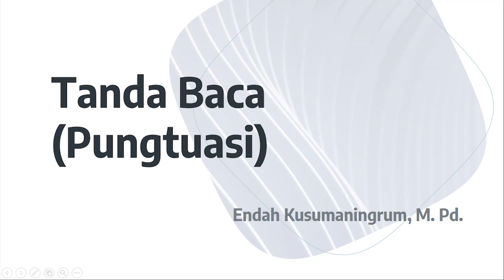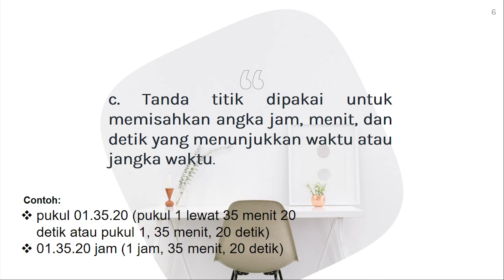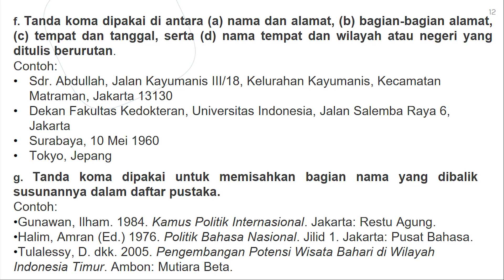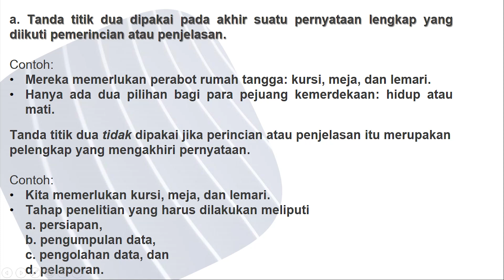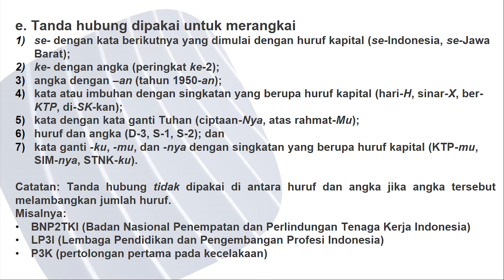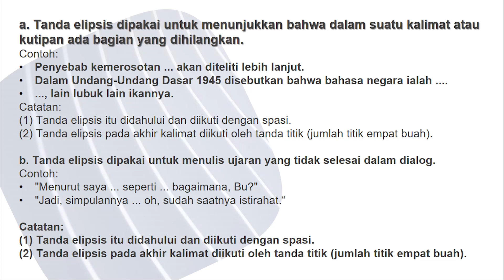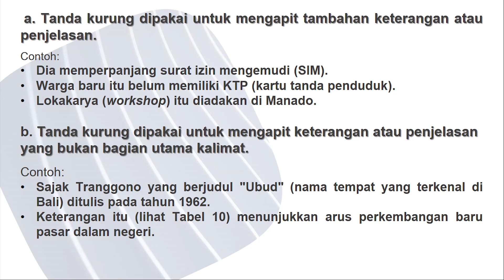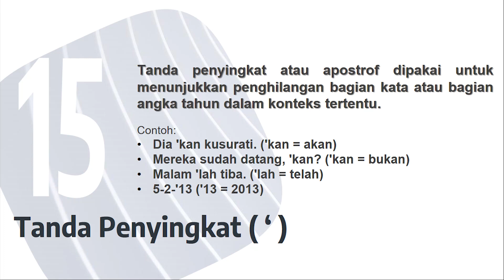EJAAN: TANDA BACA